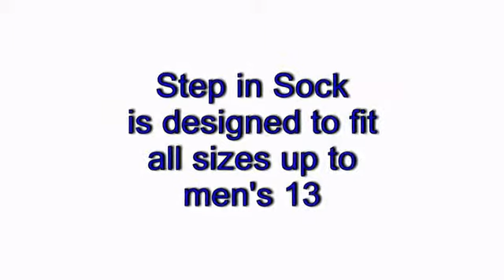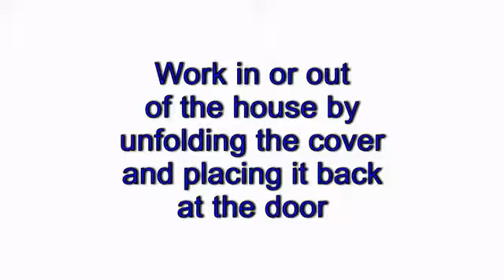Hands-free Reusable Shoe Cover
Hands-free Reusable Shoe Cover:Back and learn more about this project on Kickstarter